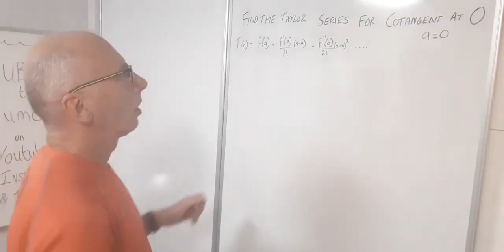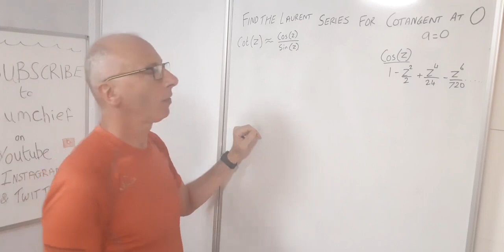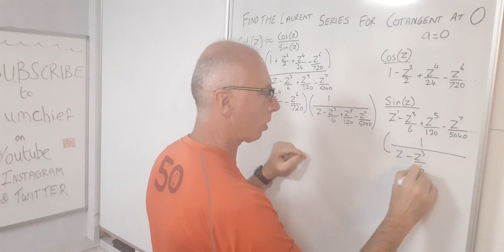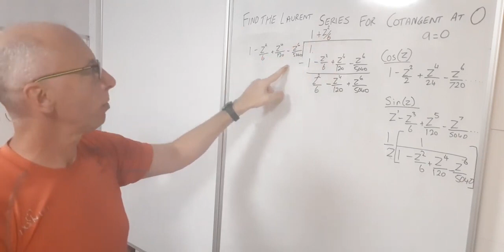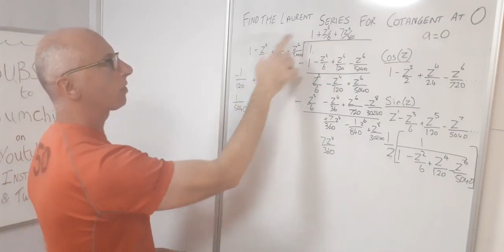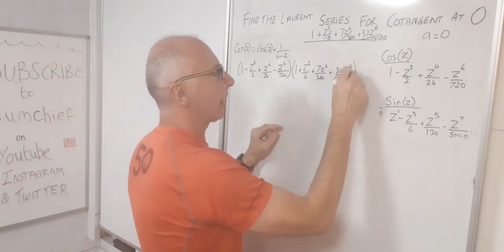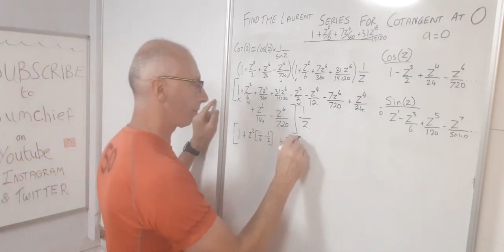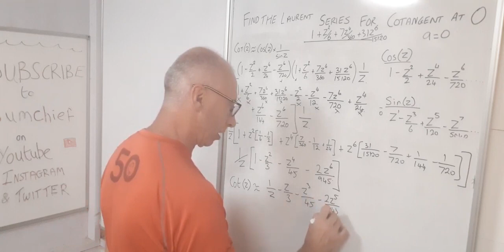Find the Laurent Series for cot z The Cotangent function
This video shows how to find the Laurent Series of the function f(z) = cot(z) where z=a+bi and i=sqrt(-1) for the the function .
The first part is to see that the Taylor Series for cot(x) is undefined so we need to change tactics.
The Laurent series is then our target using the sin(z) and cos(z) and manipulate these terms.
A big part of what we need next is to find the reciprocal of the cosine function. Much of this is done via Polynomial Long Division.
The last part is to do the Long Multiplication.
The next video I use Taylor Series for tan(z) up to z^9